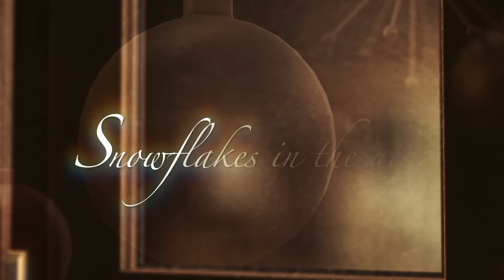Michael W. Smith - Christmas Time Is Here (Lyric Video) ft. Vince Gill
Featuring: Vince Gill, Lady Antebellum, Little Big Town, Martina McBride, Amy Grant, Carrie Underwood, Jennifer Nettles, Bono, Michael McDonald.

(C) 2014 The MWS Group under exclusive license to Sparrow Records